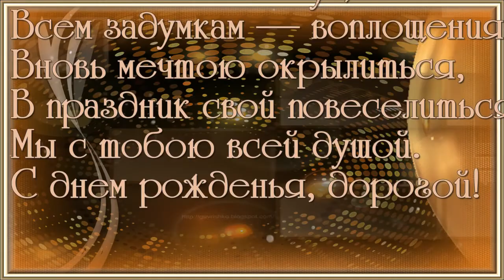С ДНЁМ РОЖДЕНИЯ